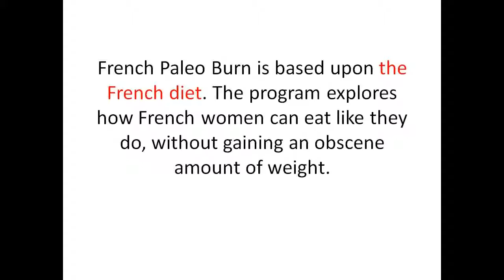The French Paleo Burn Reviews 2023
The French Paleo Burn Reviews ; French Paleo Burn Review, the best place to buy the program is from its official website as it is not available anywhere else and from its website

The French Paleo Burn - The French Paleo Burn Download,
The French Paleo Burn,
The French Paleo Burn Download,
The French Paleo Burn - The French Paleo Burn pdf Download,
The French Paleo Burn pdf download,
The French Paleo Burn - The French Paleo Burn Download by Carissa Alinat,
The French Paleo Burn by Carissa Alinat,
The French Paleo Burn pdf by Carissa Alinat,
is Carissa Alinat's book The French Paleo Burn scam,
is The French Paleo Burn scam,
is The French Paleo Burn download scam,
The French Paleo Burn review,
The French Paleo Burn - The French Paleo Burn review,